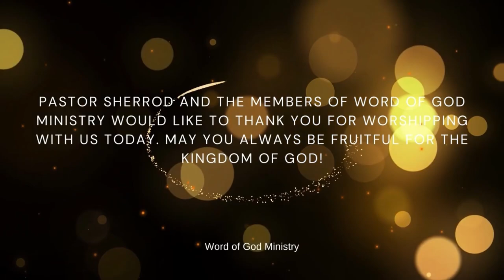What Do You See | Pastor Robert Sherrod | Word of God Ministry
Sermon By Pastor Robert Sherrod. Today's message is part of an ongoing series. What Do You See? Please enjoy the message and be blessed!